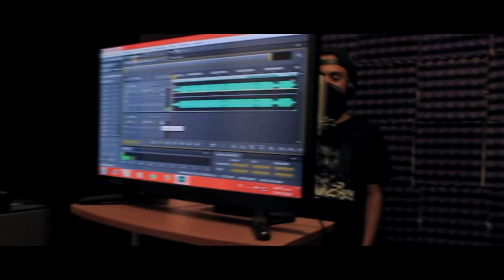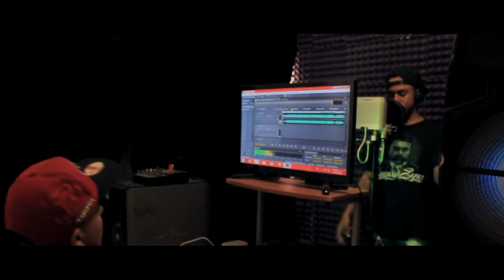Te Marchaste Vídeo (Oficial) Es el Benjas Ft Govea Producciones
Video Oficial - Te marchaste El Benjas Ft Govea Producciones